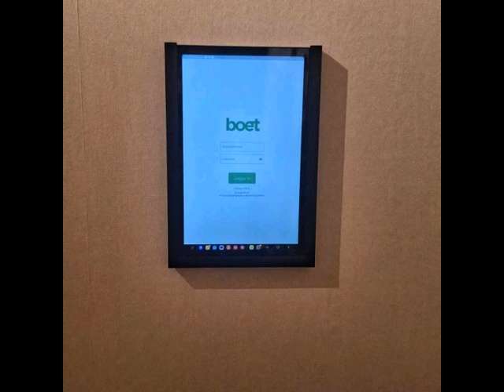Boet Låten cover på This Is My Life Kim Larsen